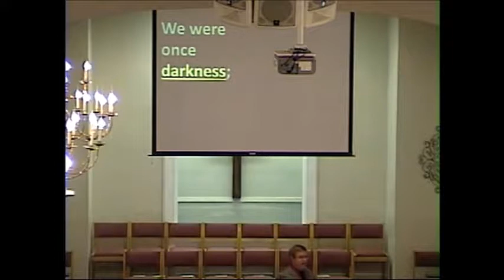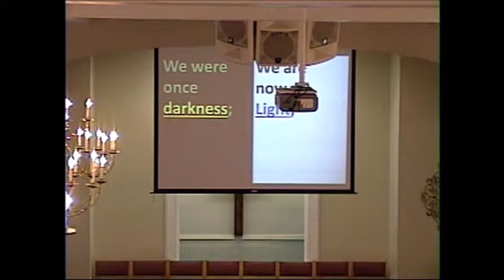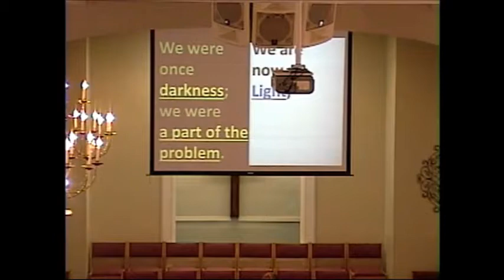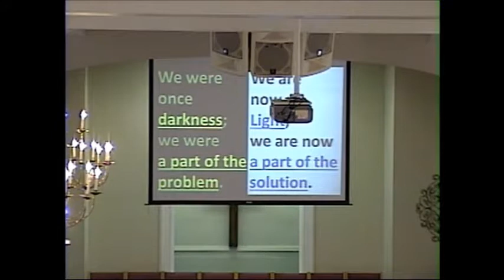2017-10-29 Children of Light, Eph 5:1-14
Sermon preached by Pastor Ray S. Lowe at Buffalo Baptist Church in Kershaw, SC on October 29, 2017.